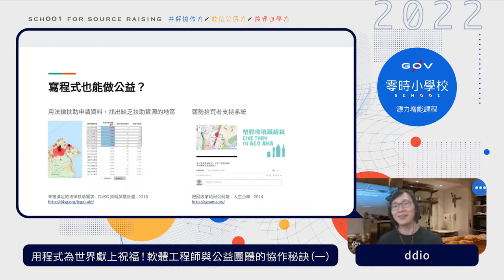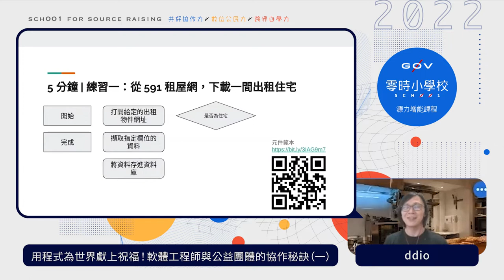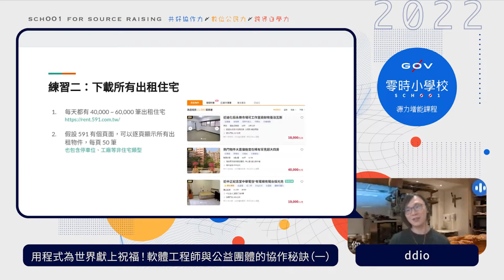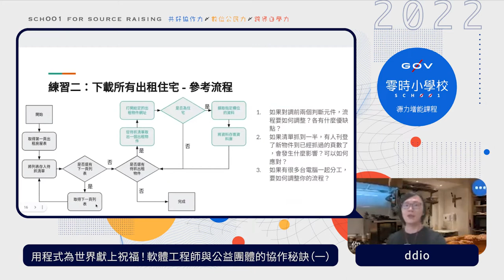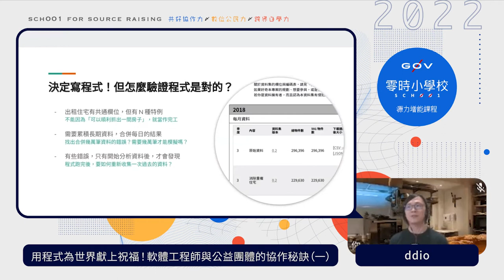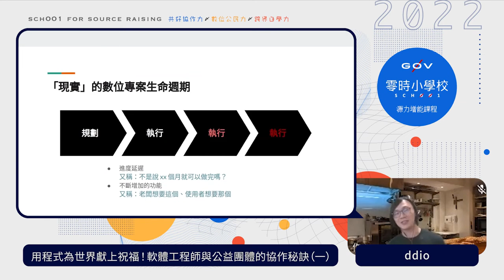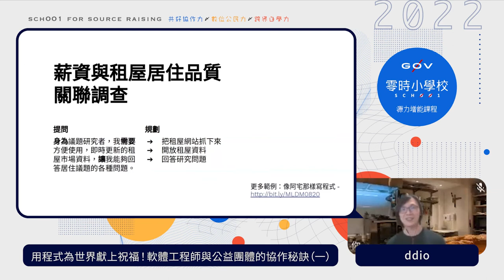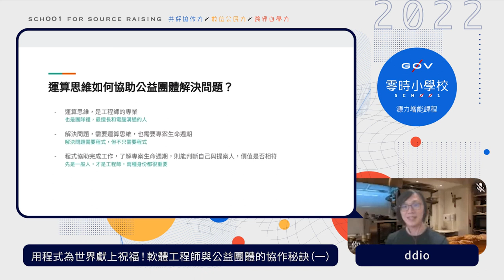用程式為世界獻上祝福！軟體工程師與公益團體的協作秘訣（一）_ ddio【g0v 零時小學校數位公民課】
【課程簡介】
想做工程師，也想為世界做更多有趣的事？本課程將介紹工程師與公益團體協作的挑戰與秘訣，讓職涯有更多可能。

【講師】
ddio（Rentea 發起人／g0v 社群參與者）

＊若您為 2022 夏日源力增能營參與者，看完後記得寫作業唷！